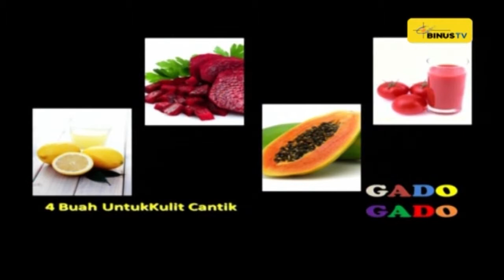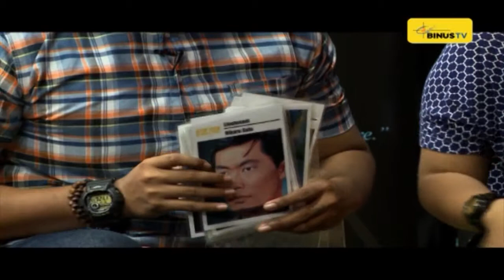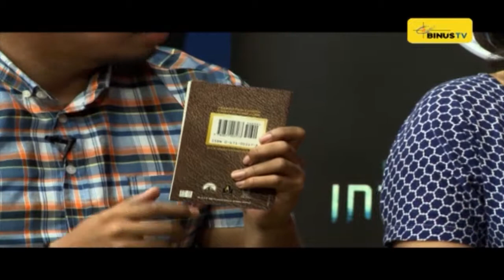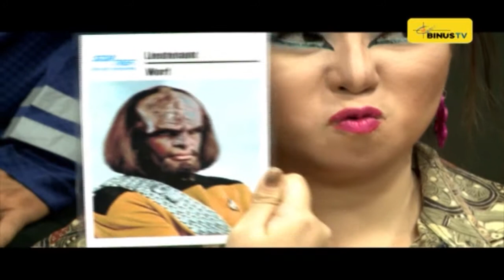GADO-GADO - Indo Star Trek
GADO-GADO is a program that really suitable for us as the young community because it contains information that are up to date about the young life. GADO-GADO also invites artists, singers, and group bands to join GADO-GADO as guest stars. By watching the show you will simply know what's new in the community and we can also enjoy songs live from BINUS TV.